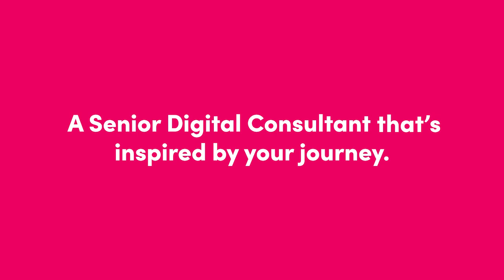Digital Consultant Neil Jackson talks HURST and Digital Transformation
Neil has a passion for technology and all things digital, which he utilises in his role as Senior Digital Consultant in HURST's specialist Digital team.

We sat down with Neil to discuss the ins and outs of working within HURST's digital department, and how they assist our customers with the latest developments in software and technology to make their businesses the most effective they can be.